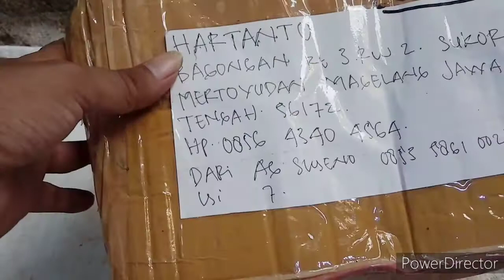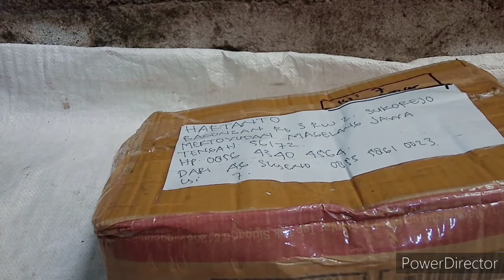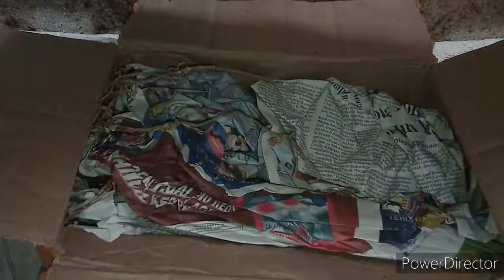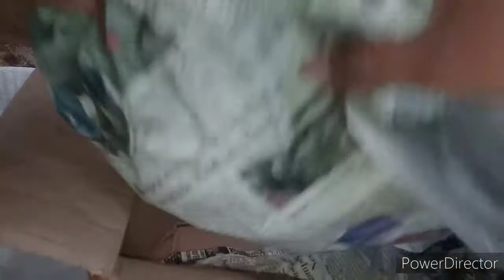UNBOXING PAKETAN ANGGREK DARI ACEH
Unboxing paketan anggrek spesies vanda pumila & dendrobium tobaense dari aceh